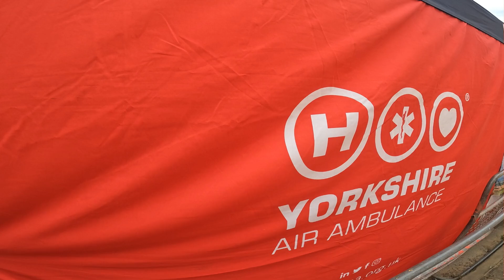SCARBOROUGH GOLDWING LIGHT PARADE 2024 afternoon only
in aid of Yorkshire Air Ambulance     Saturday 14th September 2024